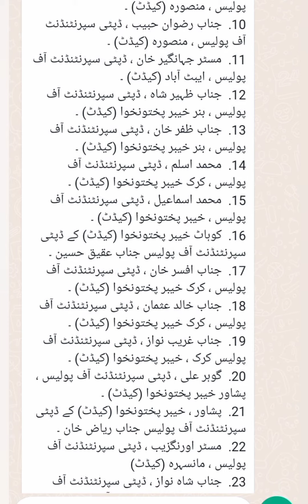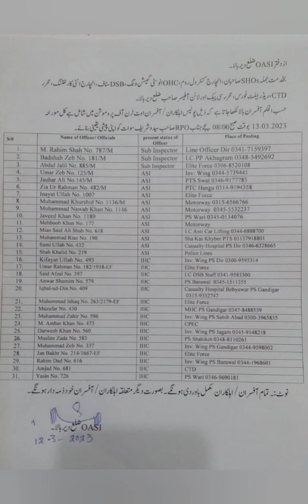Name of out term promotion | List of out term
list of out term promotion, name and ranks.